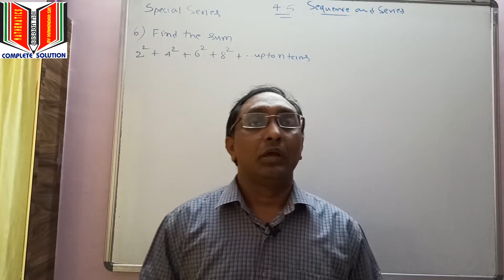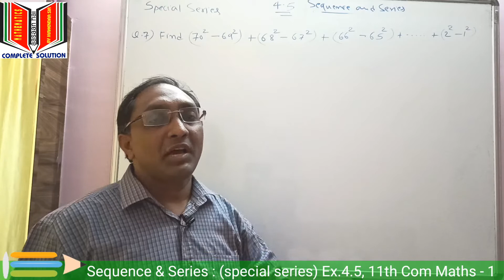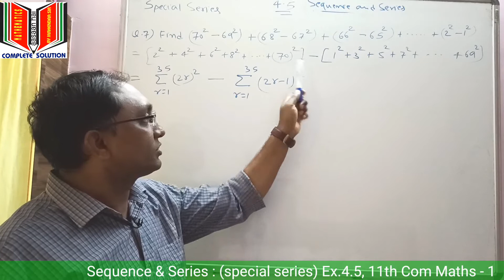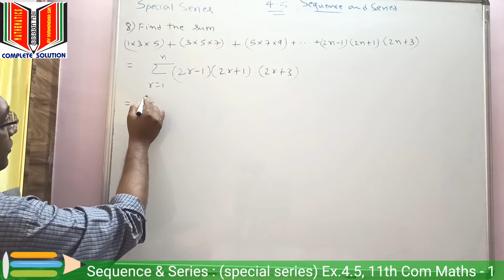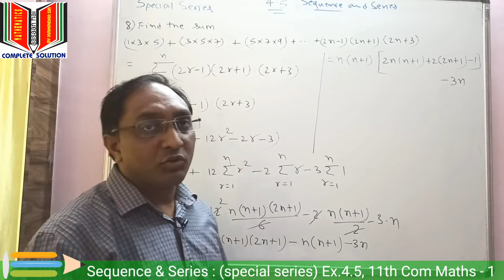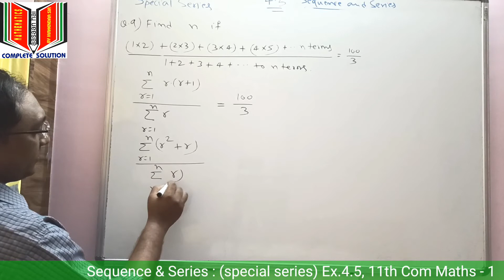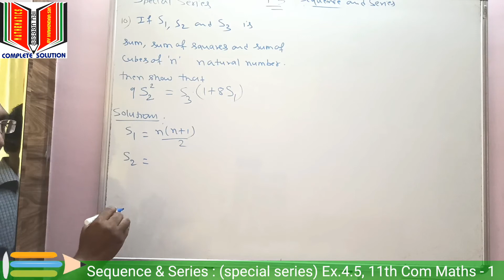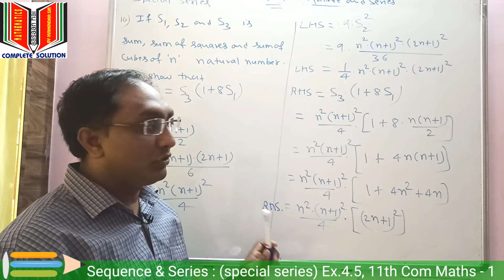Part-8 Sequence & Series || Special series Ex. 4.5 11th Com Maths Paper-1 || New syllabus MHBoard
1. TO ERADICATE FEAR ABOUT   MATHEMATICS FROM LEARNERS MIND.

2.TO PROVIDE A COMPLETE SOLUTION OF MATHEMATICS & STATISTICS

3. TO PROVIDE SIMPLE EXPLANATION OF EACH TOPICS SO THAT I CAN CREATE  INTEREST IN LEARNERS MIND.

4. TO CONTRIBUTE A LITTLE OF MY KNOWLEDGE, TO THOSE STUDENTS WHO CAN NOT AFFORD HIGH COACHING CLASSES.

1) Sequence and series
2) special series

This video is about Topic sequence and series for class 11  HSC Board of Maharastra (Sciece and commerce )